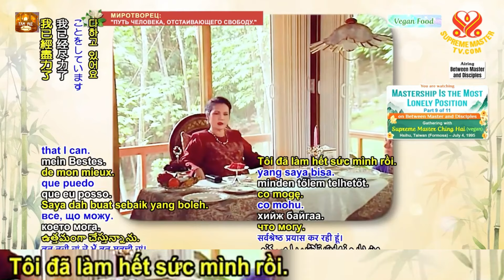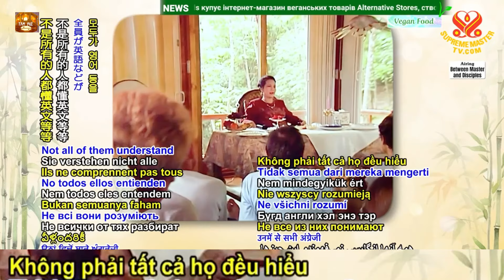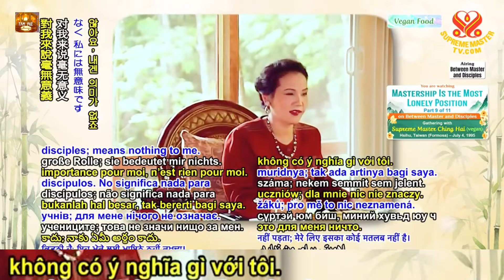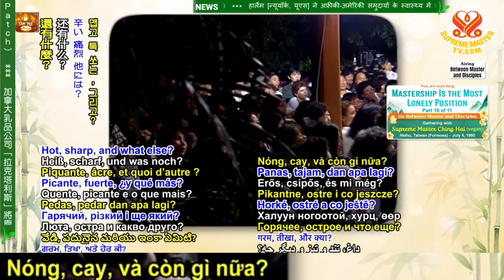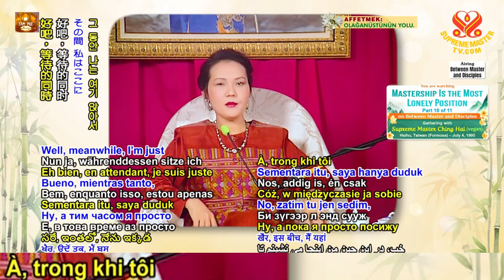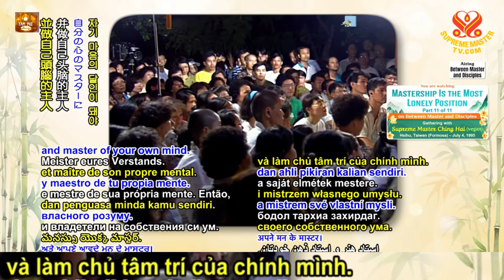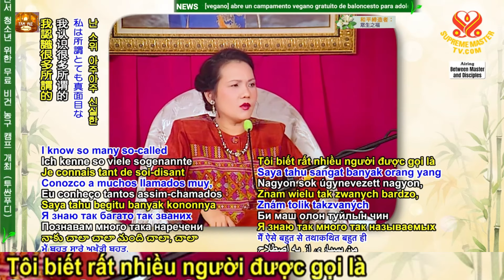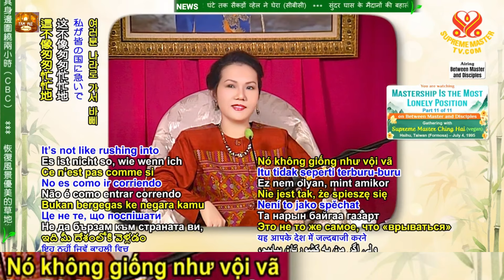Mastership Is the Most Lonely Position, P 9,10,11/11. Minh Sư Là Địa Vị Cô Đơn Nhất, 4.7.95 Formosa